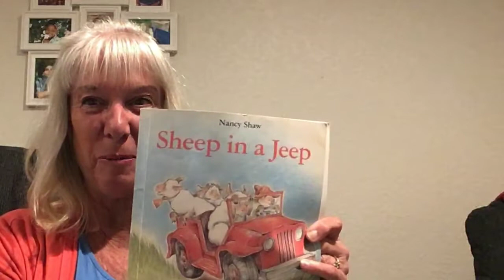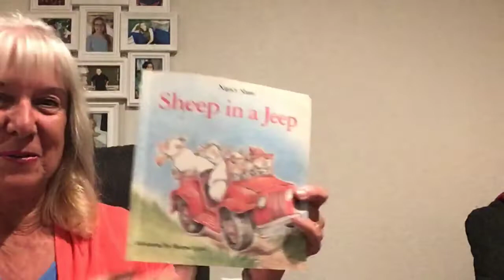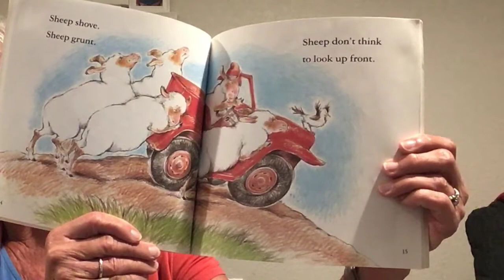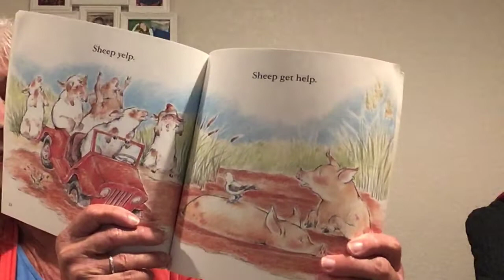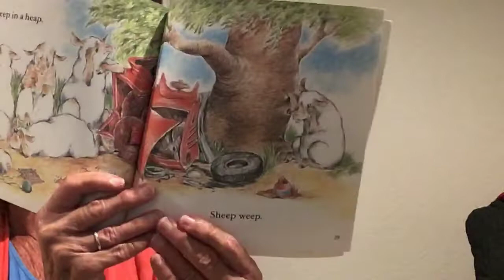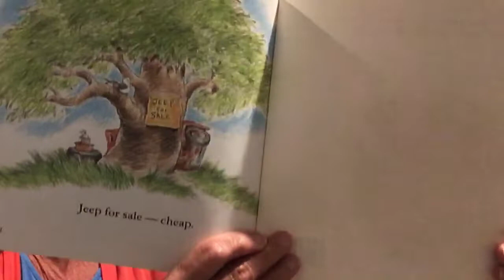Sheep in a Jeep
Sheep should never drive a Jeep, but when they do, they might need some help from some pigs 🤣